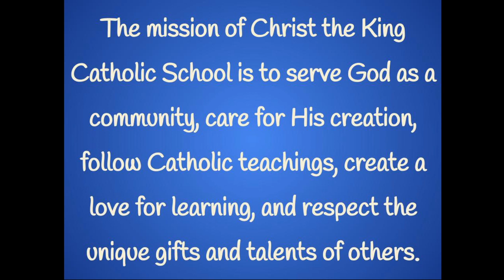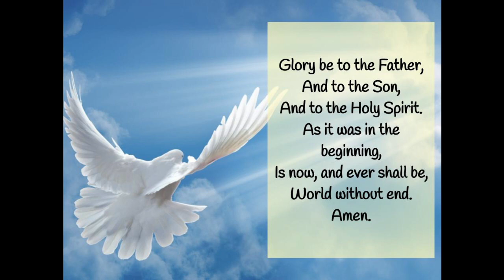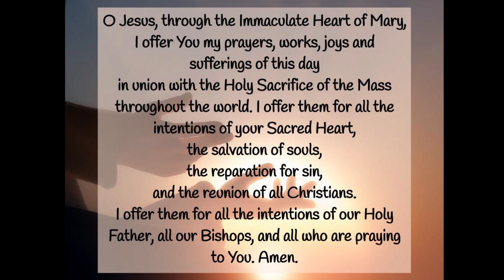Morning News Wednesday 10/11/23